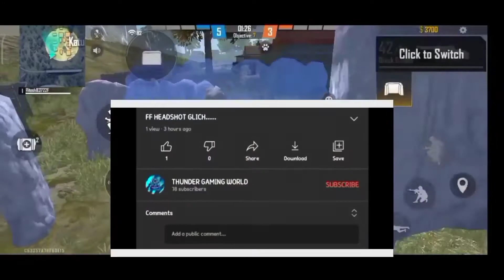WHEN I'M NOOB || A PRO CHALLENGED ME FOR 1V1 CUSTOM😤😤😤 || THEN THE MATCH WAS...........